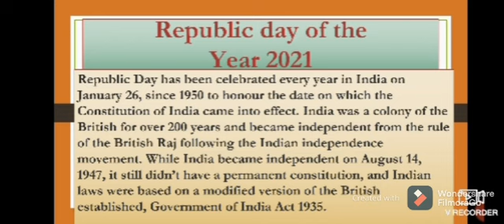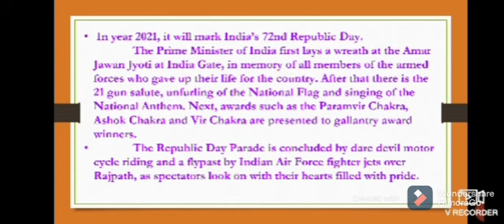Republic day Special